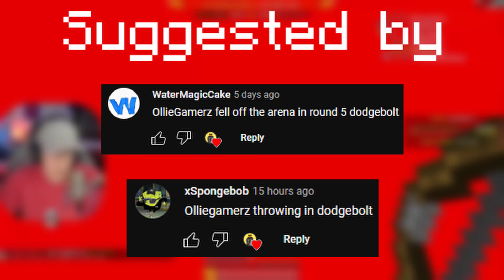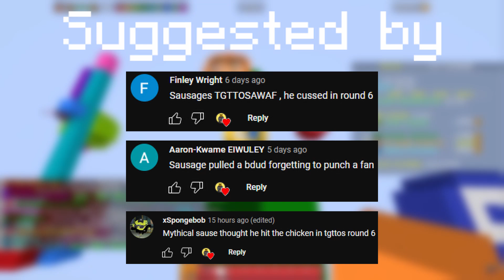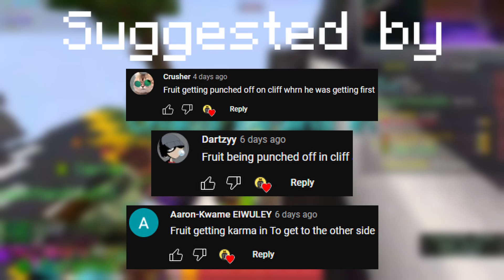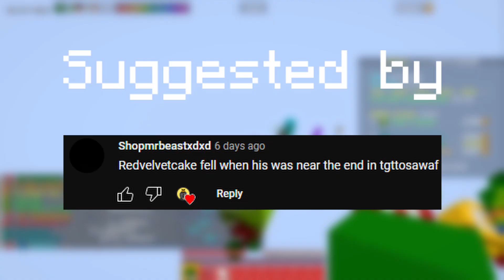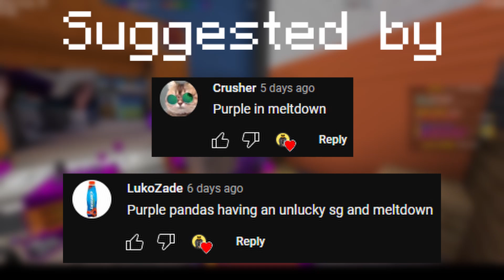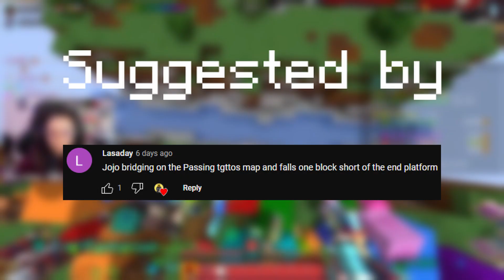MCC 31: Top 10 FAILS! (MC Championship season 3)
This video is a compilations of some of the most hilarious fails from the Minecraft Championship (MCC) 31 event. It's not meant to make fun of any players or spread toxicity, 'fail' is just used as a joke to highlight what can happen when things go wrong!

Wanna know where I've been and when I'll be back with more videos soon? Read this

Credit must go to the following participants for the background gameplay footage, taken from MC Championship 31 (various games):

OllieGamerz
Sapnap
MythicalSausage
Wallibear
Purpled
fruitberries
FireBreathMan
VelvetIsCake/RedVelvetCake
JackManifoldTV
Punz
jojosolos

Find all the MCC Pride 23 teams and their live stats during the next event on Saturday June 10th when they are announced

Contents:
0:00 - Intro
0:11 - OllieGamerz in Dodgebolt
0:41 - Sapnap in Grid Runners
1:08 - Mythical Sausage in TGTTOSAWAF
1:38 - Wallibear/Purpled in Rocket Spleef Rush
1:57 - fruitberries in TGTTOSAWAF
2:36 - FireBreathMan in Parkour Warrior
3:30 - RedVelvetCake in TGTTOSAWAF
3:48 - Lime Llamas in Sands of Time + final event standings
5:09 - Purple Pandas in Meltdown
6:12 - HM: jojosolos in TGTTOSAWAF
6:36 - The top MCC 31 fail...
7:52 - Outro

All music used in the background of this video is from Isaac Wilkins, a member of the Noxcrew, the team behind MC Championship. Find all the MCC tracks on YouTube and Spotify!